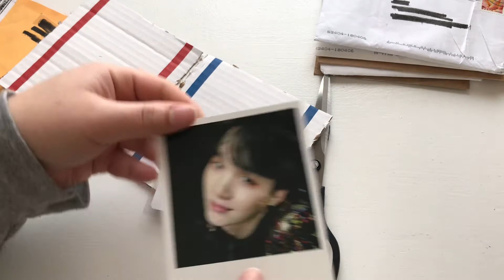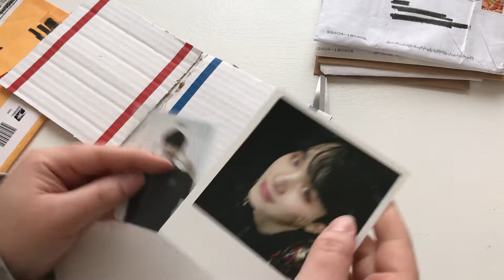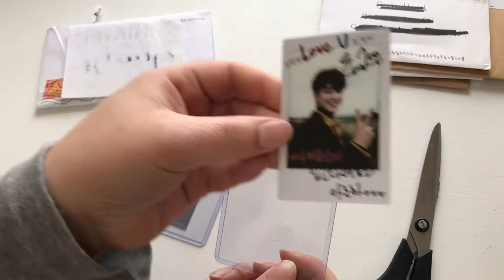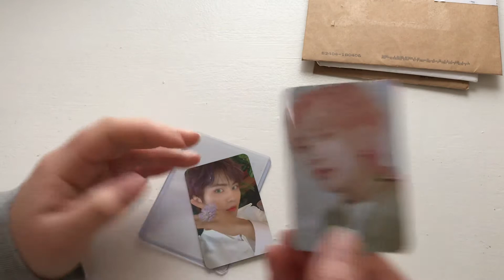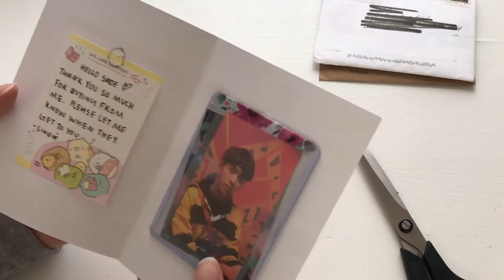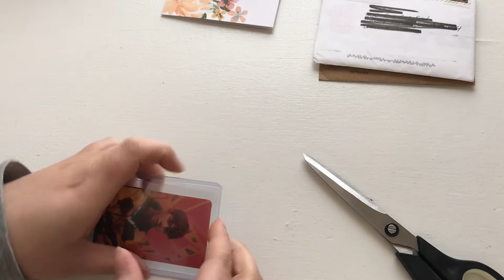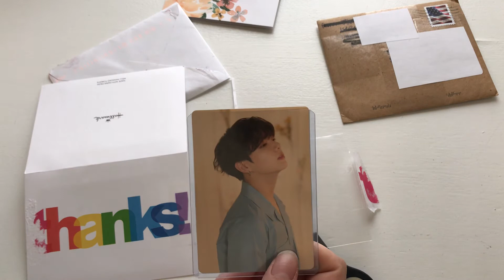kpop photo card mini haul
insta and twitter: @gcfyoonjk